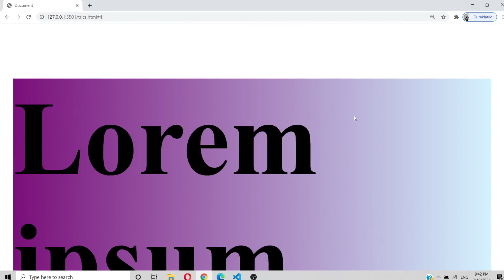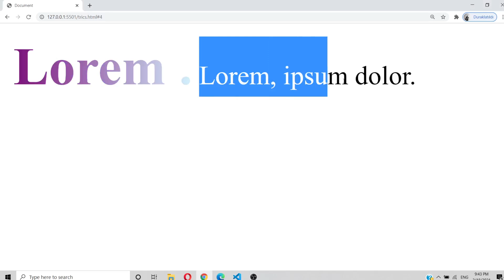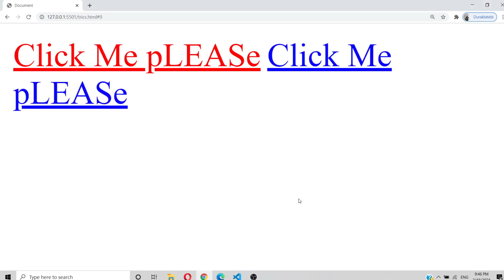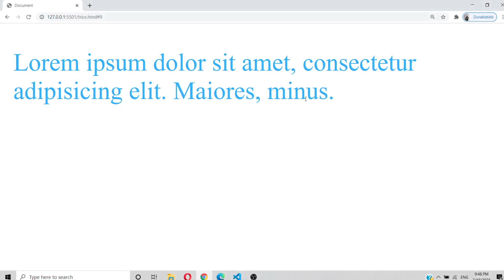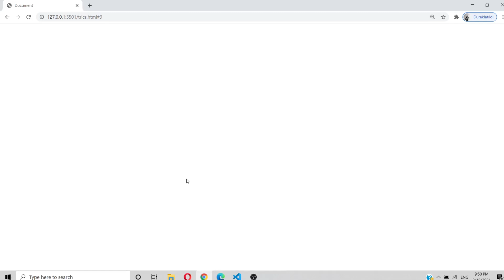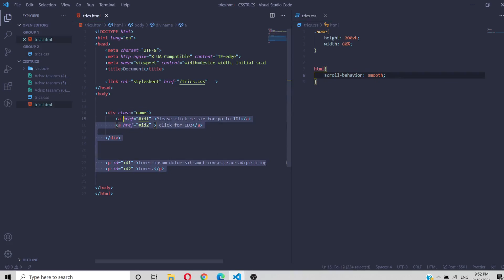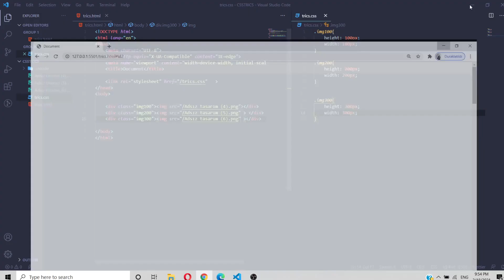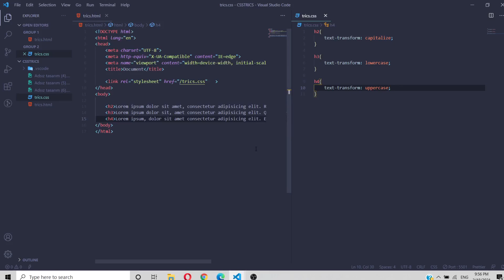5 CSS Tricks That Every Front End Developer Should Know | CSS tricks that You Have To Know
Here is Some useful CSS tricks that every front-end developer should know.
In this video I will show you some CSS tricks that can help you to create better websites.

Software Application Used;
-Visual Studio Code
-HTML5
-CSS3